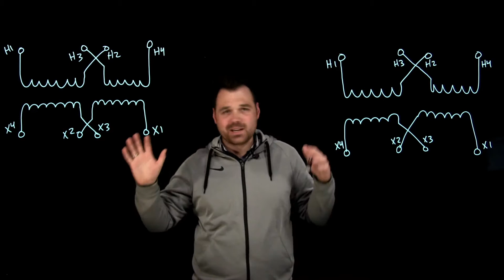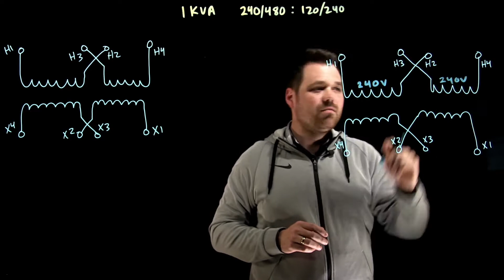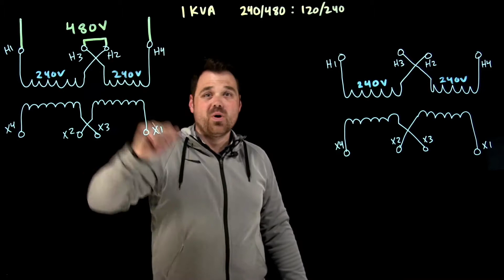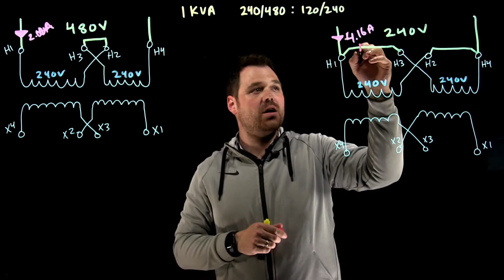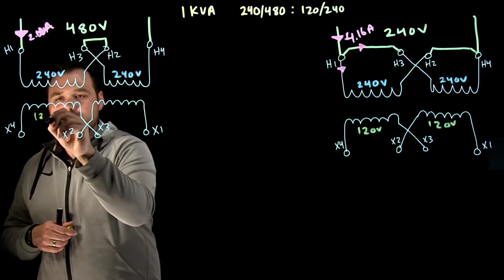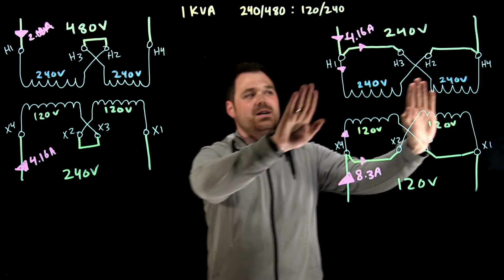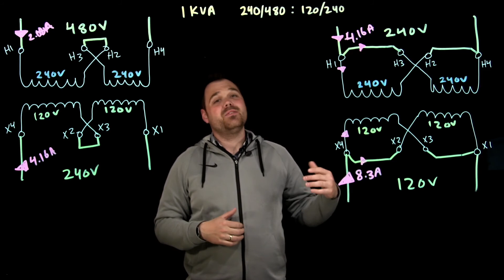Multi Winding Transformer Ratings and Connections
This video covers basic connections and rating of multi-windings transformers